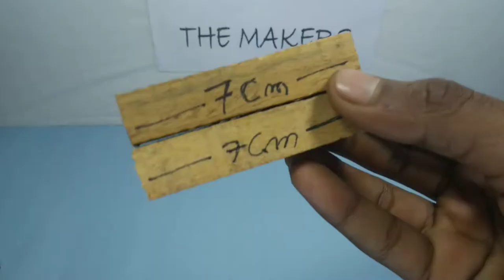HOW TO MAKE AMAZING DUMPING TRUCK [SIMPLE]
Hi friends
in this video i show you how to make
Dumping truck at home
Material
.Cardboard
.Wooden piece